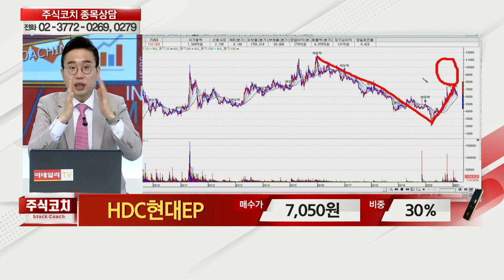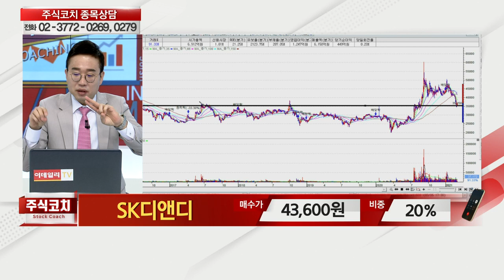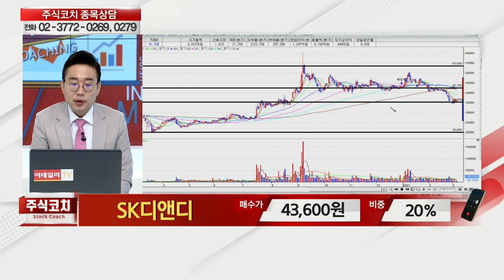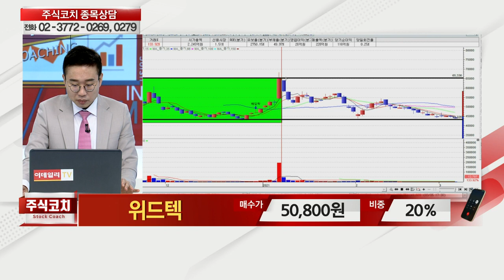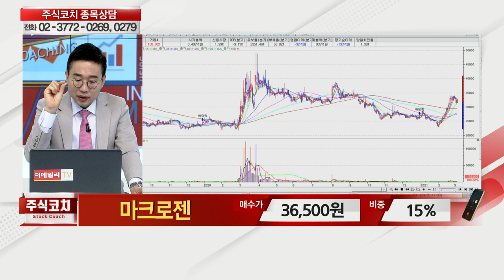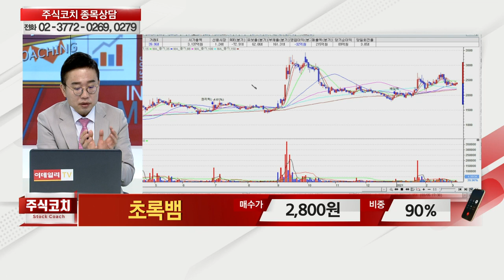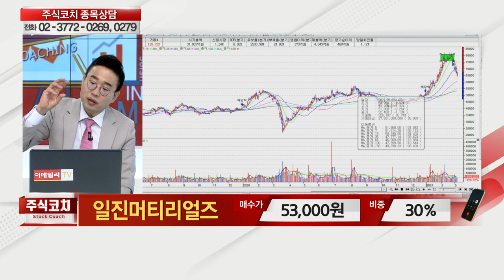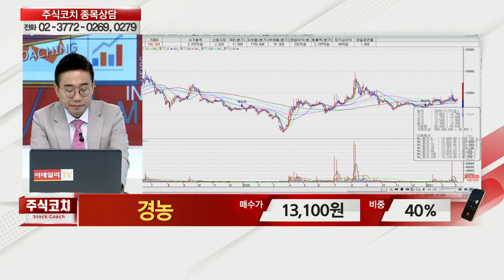LG유플러스,두산인프라코어,넷마블,PI첨단소재,HDC현대EP, 유나이티드제약,SK디앤디,엘앤에프,테스나,휴젤,위드텍,슈프리마,마크로젠_김현구의 주식 코치 2부 (20210306)